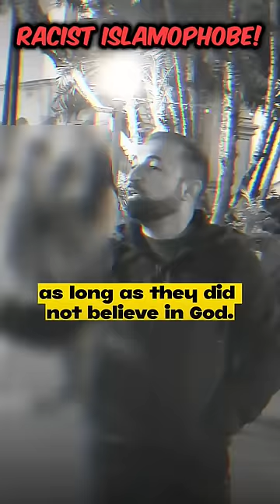🤬"You Beh*ead My People"❗🔪 RACIST Islamophobe afraid to open the BIBLE!